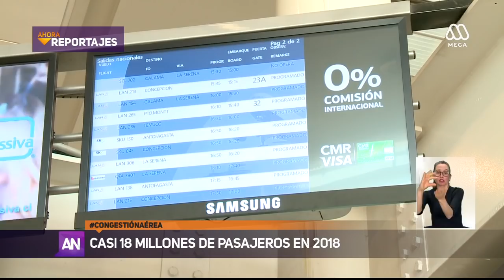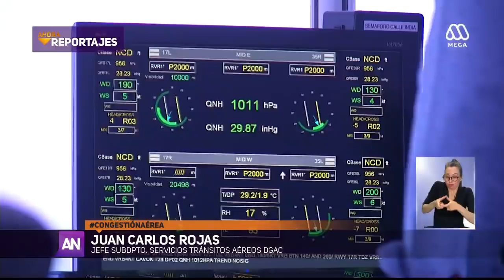Ahora Reportajes: Controladores advierten colapso aéreo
En lo que va del año el Aeropuerto Arturo Merino Benítez ha recibido casi 18 millones de pasajeros y cada hora despegan 40 aviones. Por esto, los Controladores aéreos alzaron la voz y denuncian una saturación del terminal aéreo de Santiago.  Aseguran, además, que no serán capaces de manejar esta congestión. Las autoridades afirman que el aumento del tráfico es un problema mundial